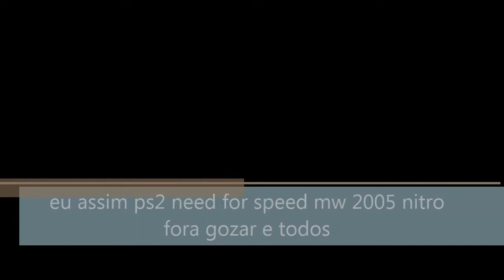Pró need for speed MW 2005 nitro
O Mais todos coisa e homem esta controles ps2 linhas isso ?